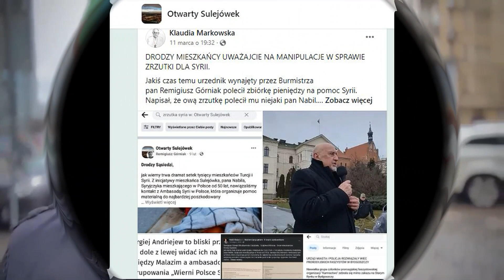A życie, jak to życie... nie przestaje mnie zadziwiać!